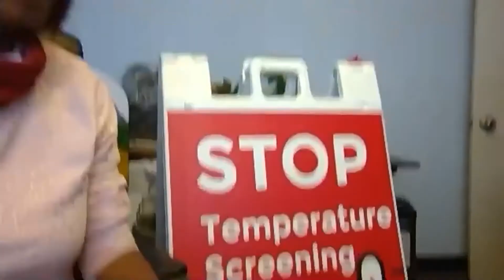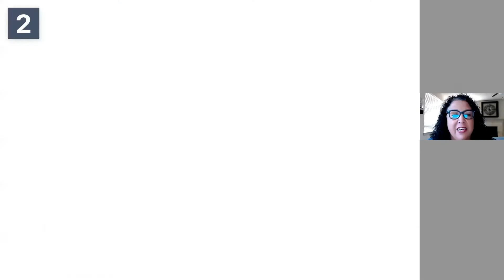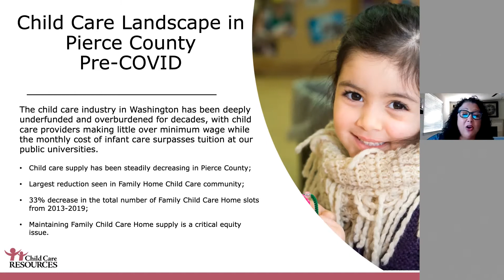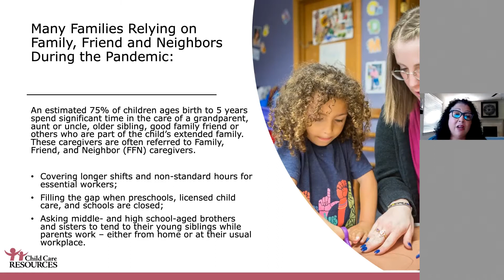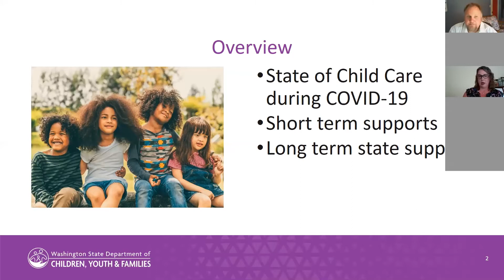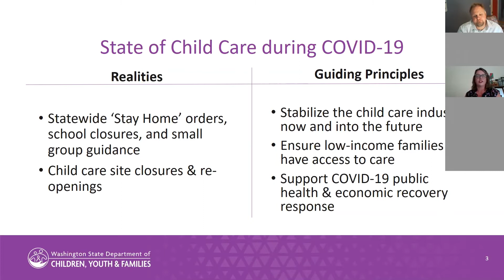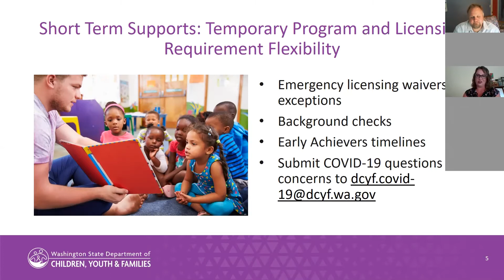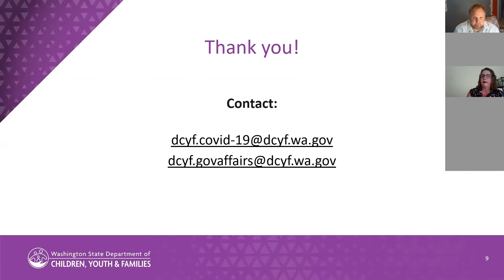Friday Forums | Providing Childcare Amidst a Childcare Crisis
This week we discuss how Tacoma’s capacity to provide childcare is currently holding up throughout the COVID-19 pandemic and the future of the field in its aftermath. Hear from both state representatives and community partners who are managing the evolving childcare crisis.